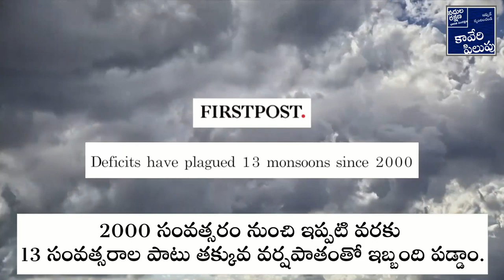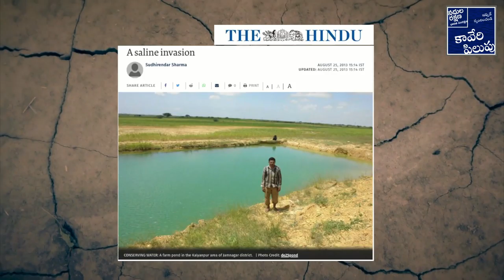భారతదేశంలోని మూడో వంతు సముద్రం పాలయ్యే ప్రమాదం | Mudo Vanthu Samudram Palayye Pramadam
దేశ విభజన సమయంలో మనం మూడవ వంతు భూ బాగాన్ని కోల్పోయాం. నదులు, సముద్రంలోకి ప్రవహించకపోతే మనం అదే స్థాయిలో భూ భాగాన్ని కోల్పోయే అవకాశం ఉందని మీకు తెలుసా? అది ఎలాగో సద్గురు వివరిస్తున్నారు.

కావేరిని రక్షించటానికి ఇప్పుడే స్పందించండి!